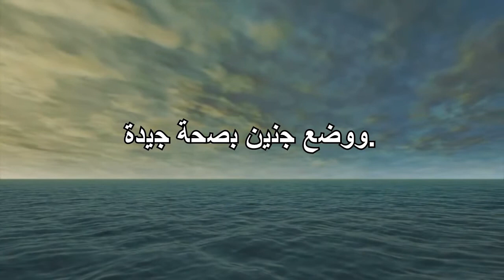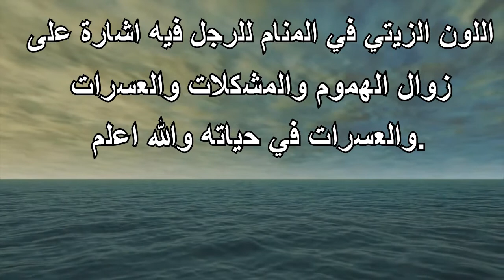تفسير رؤية اللون الزيتي في المنام بالتفصيل- التأويل | تفسير الأحلام -- الكتاب الخامس